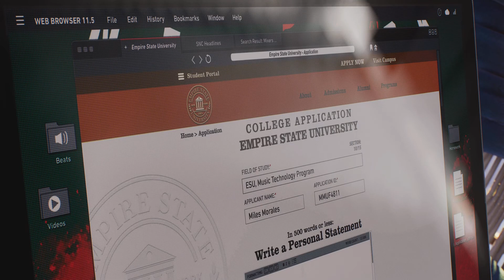Marvel's Spider-Man 2 pt4